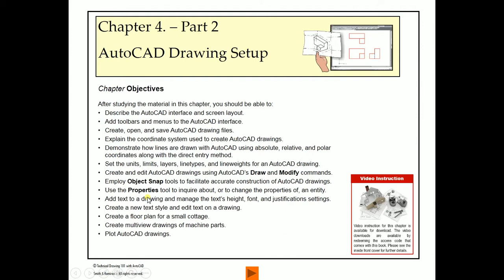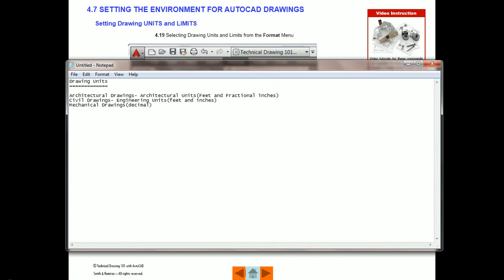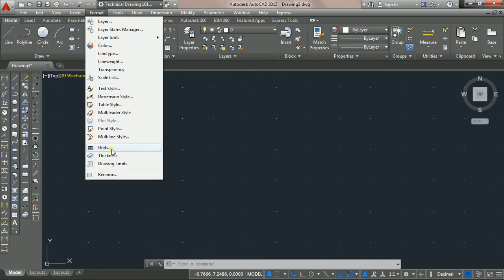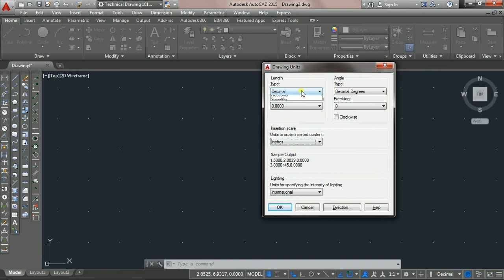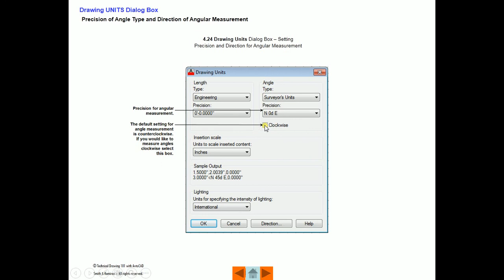Chapter 4 Part 6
Drawing Unit ေတြ အေၾကာင္း သင္ခန္းစာပါ။